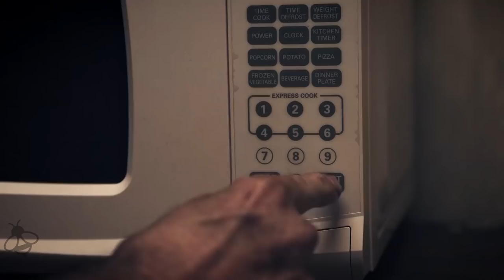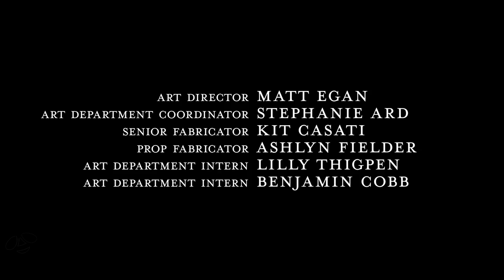BLOOD FEST Clips, Trailer & Short Film (2018) Horror Movie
Blood Fest Clips, Trailer & Short Film - 2018 Horror Movie starring Zachary Levi, Seychelle Gabriel and Tate Donovan

About Blood Fest:
Fans flock to a festival celebrating the most iconic horror movies, only to discover that the charismatic showman behind the event has a diabolical agenda. As festival attendees start dying off, three teenagers - more schooled in horror-film cliches than practical knowledge about neutralizing psycho killers - must band together and battle through various madmen and monstrosities to survive.